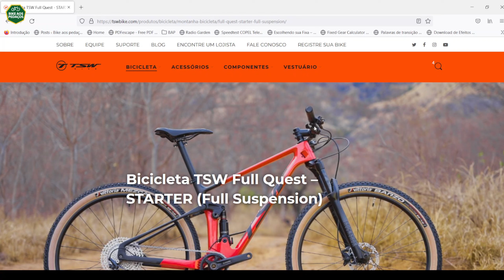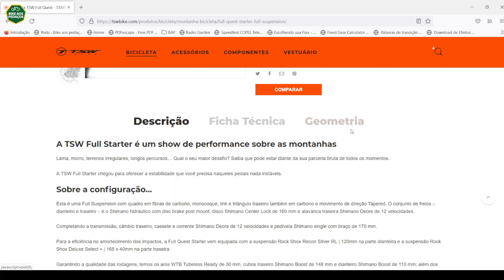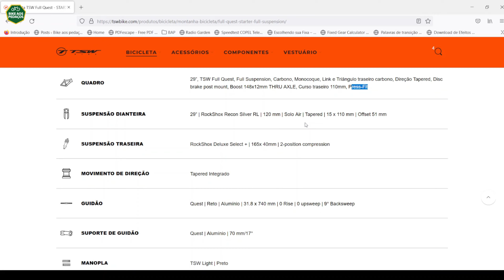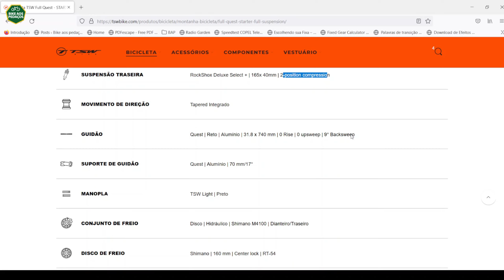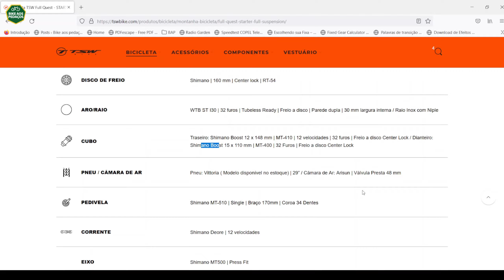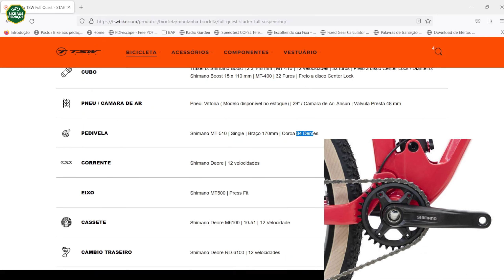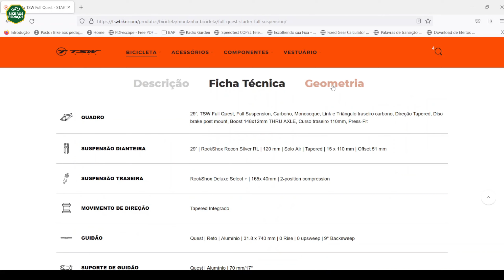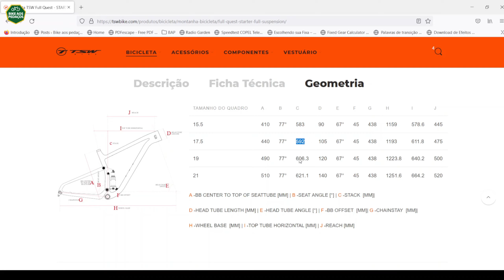TSW Full Quest Starter 21/22, a nova MTB Full da marca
TSW Full Quest Starter 21/22 - Nesse vídeo apresentei e comentei a nova MTB da marca. Um modelo interessante, que deve ser considerado por quem esta procurando uma MTB Full em Carbono.